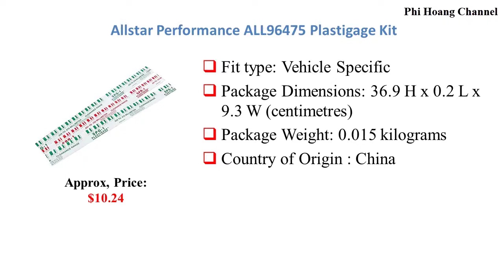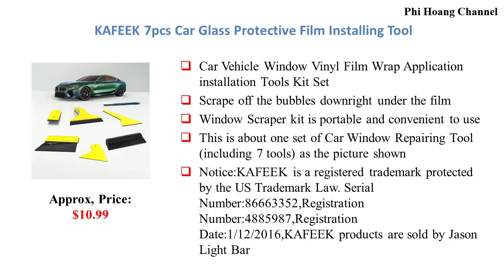Top 6 Best Applicator Tools With Price – Best Car Parts Online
All list in the video:
6. Allstar Performance ALL96475 Plastigage Kit
5. FOSHIO 3Pack Black 4Inch Automotive Felt Squeegee for Auto Vinyl Wrap Window Tint Tool Wallpaper Tool
4. Ammco 491 Lube Applicator
3. EHDIS 2PCS Soft Vinyl Wrap Tool Mini Window Tint Film Installing Squeegee 3D Carbon Fiber Vinyl Film Applicator Scraper for Vinyl Wraps & Decals
2. KAFEEK 7pcs Car Glass Protective Film Installing Tool
1. Hopkins 10101B/12 FloTool Anti-Freeze Windshield Washer On-Off Refill Spout

Playlist on my channel, you can see:
+ Source: amazon. com, thecarconnection. com, autoexpress.co. uk